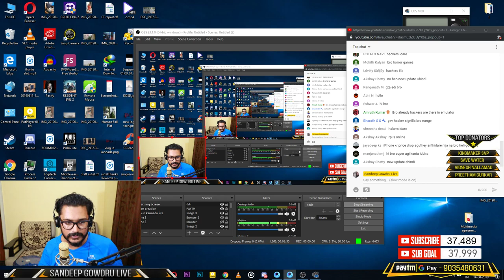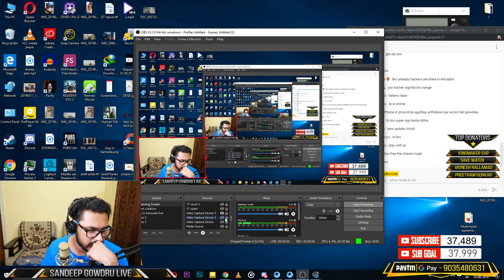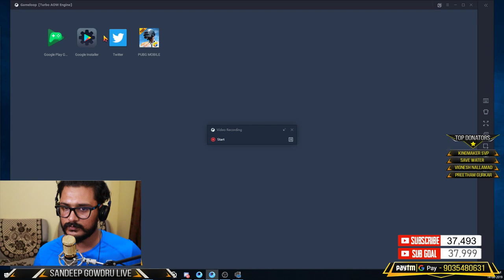Members Game Duo PUBG live | SANDEEP GOWDRU LIVE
vlog in kannada and now thissssssss.